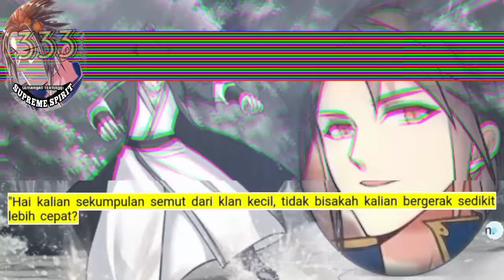Peleburan Semangat Tertinggi season 333